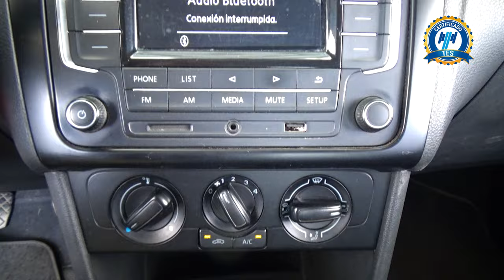Volkswagen / Vento / 2020 - 29719